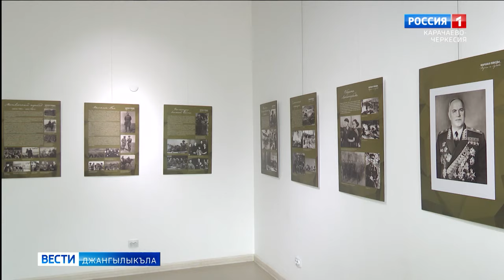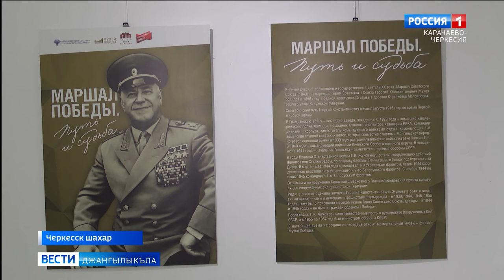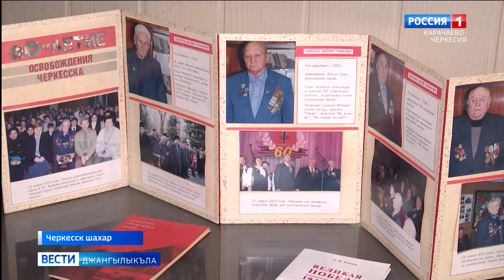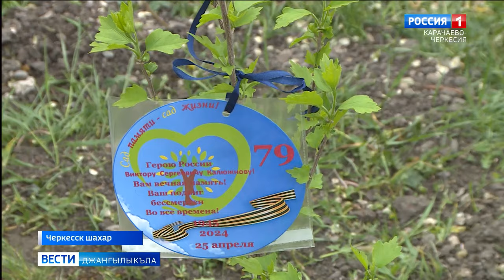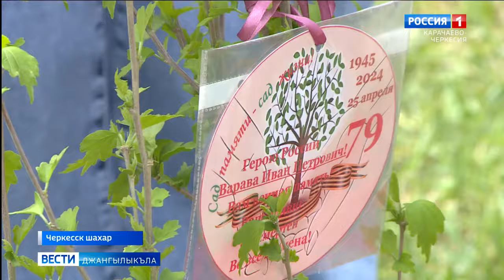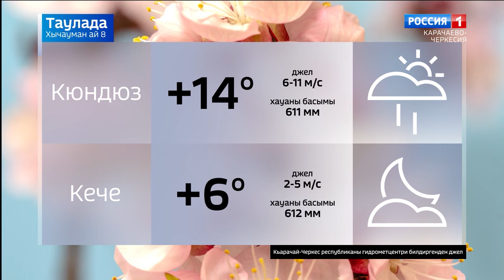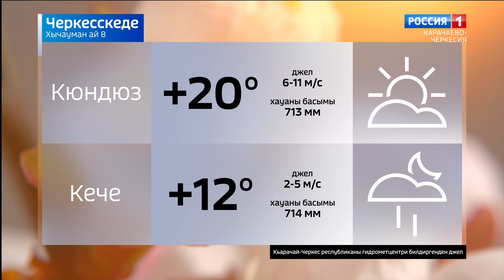Вести на карачаевском языке 08.05.2024